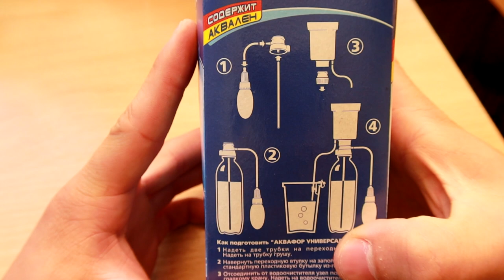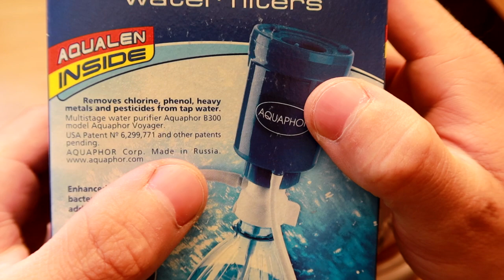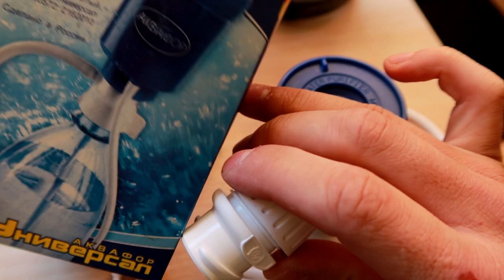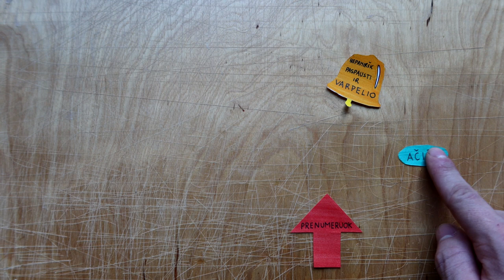Mikrofonas už 100eur | RAGAUJAM NERIES VANDENS